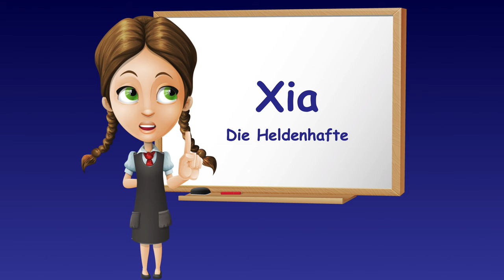Chinesische Mädchennamen 🇨🇳: Die schönsten Vornamen für deine Tochter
In diesen Video zeigen wir, Dir die schönsten und beliebtesten Chinesischen Mädchennamen.

Warum sollten nur Chinesische Eltern ihren Kindern Vornamen aus China geben?

Weil sie klangvoll sind und dahinter eine tiefsinnige Bedeutung steckt, die dem entspricht, was man seinem Kind mit auf den Weg geben will!

Chinesische  Mädchennamen haben meist eine sehr schöne und Tiefgründige Namensbedeutung.

Folgende Chinesische Mädchennamen mit Namensbedeutung findest du im Video:

Airen
Bao
Beixin
Bo
Cai
Chen
Chita
Cho
Dan
Diep
Feng
Hang
Hao
Hong
Hu
Hua
Jiang
JinJin
Juan
Kaiwen
Katara
Kaylin
Keyomi
Lan
Li
Lien
Li-Ming
Lin
Ling
Linh
Lo
Lu
Mai
Mao
Mei
Meilin
Meiming
Mimi
Ming
Minh
Mulan
My
Nayka
Ning
Phoung
Rulan
Seiran
Shenmi
Shijia
Shiyan
Shuilian
Siara
Sichin
Su
Sulin
Taiji
Thanh
Thi
Thien
Tylee
Wanjun
Wing
Xia
Xianghua
Xiao
Xiaomei
Xiaomeng
Xiaoqin
XinXin
Yamei
Yang
Yan-Yi
Yanzhou
Yema
Yin
Yingna
Yingato
Yini
Yue
Zeng